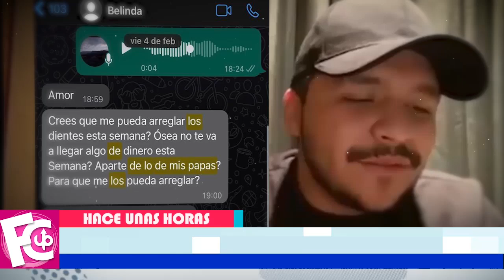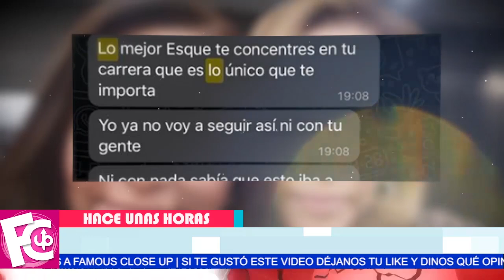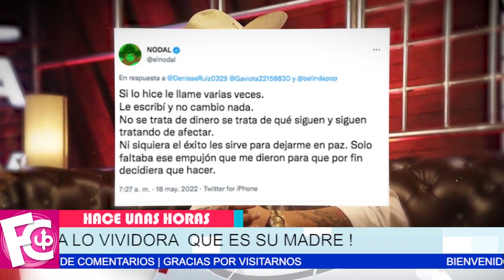⛔ Nodal 𝗙𝗜𝗟𝗧𝗥𝗔 última conversación con Belinda antes de terminar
Muestra lo vividora que es la madre de Belinda, hasta la mantenía, le sacaban mucho dinero…